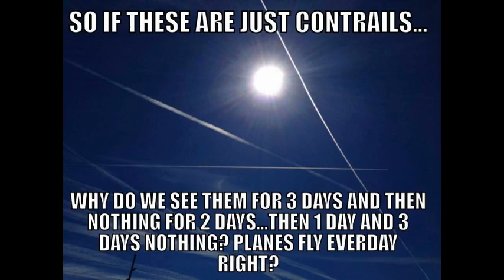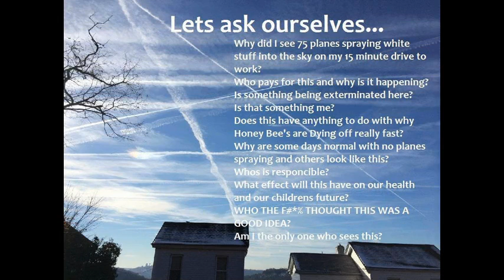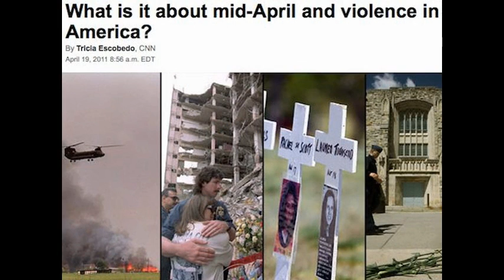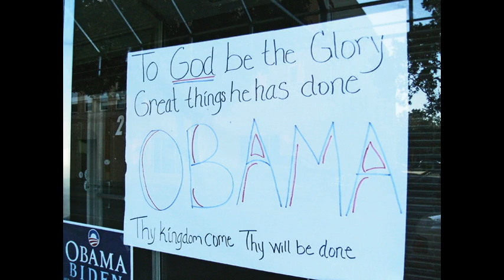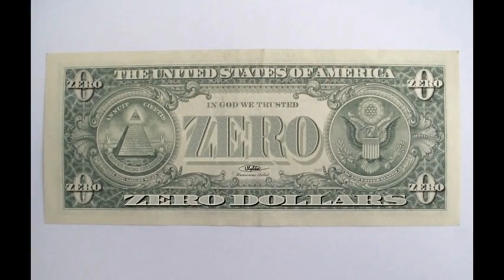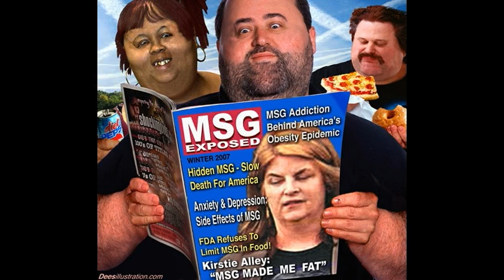Deagle 2014/03/19 - BOB THIEL - VATICAN - ECUMENICAL FUSION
HOUR ONE - DR BOB THIEL PhD - LATEST ON ORTHODOX CHRUCH CONCLAVE WITH VATICAN ON ECUMENICAL FUSION WITH MAINTENANCE OF DOCTRINE IF THEY ACCEPT POPE AS LEADER OF THE WORLD CATHOLIC CHURCH - TIES TO RUSSIAN ORTHODOX CHURCH AND EASTERN EUROPE AND UKRAINIAN CRISIS .